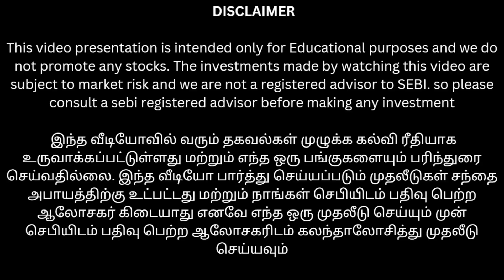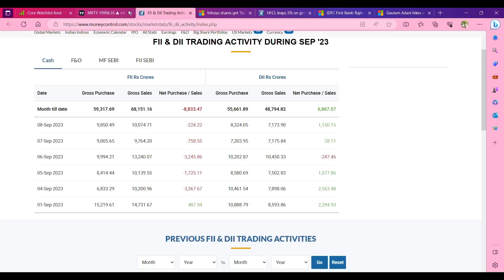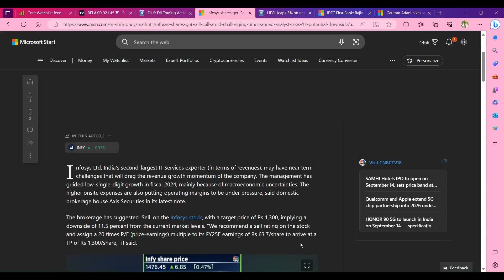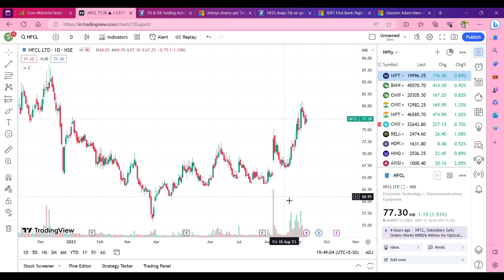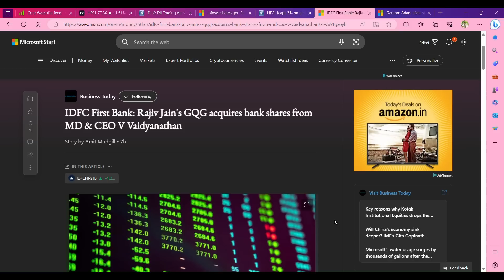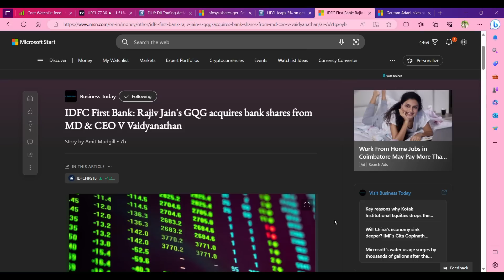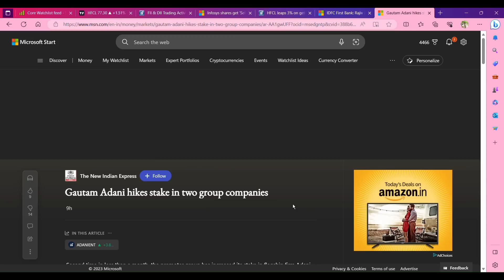IDFC பங்குகளை விற்கும் MD | புதிய உச்சத்தில் Nifty இருந்தும் enjoy பண்ண முடியல fiis selling